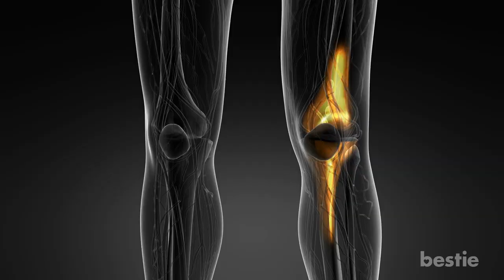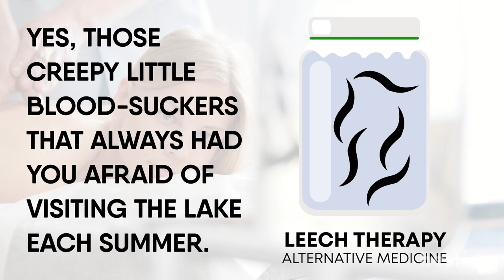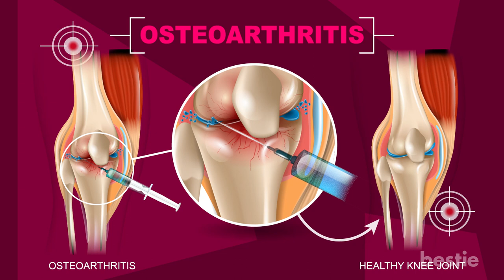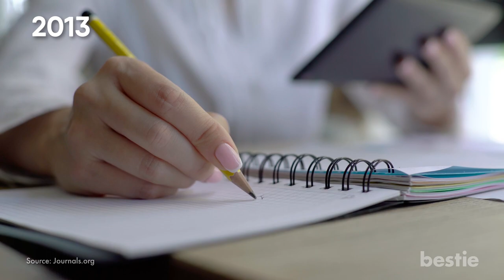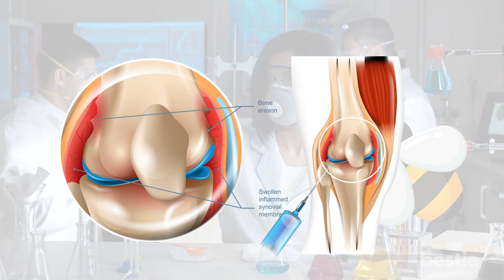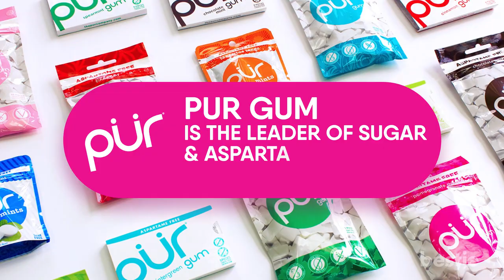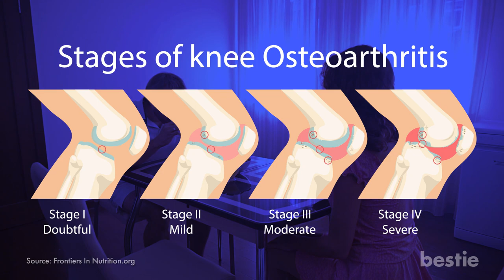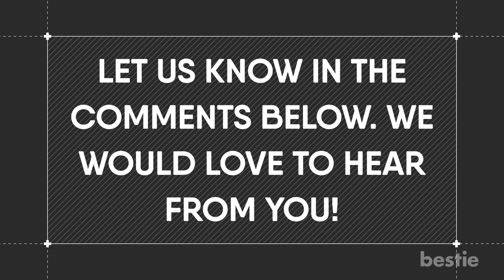9 Strange Arthritis Treatments That Actually Work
Have you ever done Tai Chi? What’s your milk intake like these days? How do you feel about eating chili peppers? More importantly, how do you feel about leeches? We’re talking all that AND more.

Timestamps:
Intro - 0:00
1. Chili Peppers - 00:35
2. Leeches - 01:24
3. Tai Chi - 03:02
4. Bee Stings - 03:53
5. Wearing Flip Flops - 04:39
6. Ginger - 05:40
7. Green Tea - 06:26
8. Lavender - 07:18
9. Milk - 07:52

Summary:
1. Chili Peppers
Now I’m aware that spice isn’t everybody’s strong suit. It’s like everywhere you go now, you’re bombarded with it. But if you have arthritis, you may want to expand your palate. Chili peppers may in fact have a positive effect on arthritis.

2. Leeches
If hot peppers aren’t your thing, you may like leeches instead. I know, what does one have to do with the other? Nothing really. But leeches might be able to treat arthritis. Yes, those creepy little blood-suckers that always had you afraid of visiting the lake each summer. Believe it or not, leeches were used as a medical remedy for centuries.

3. Tai Chi
This ancient Chinese martial art is practiced for both self-defense and medical purposes. Just recently, Tai Chi has been shown to have an especially good effect on arthritis. “But if I have arthritis, won’t it be difficult for me to practice martial arts?” Just follow along...

4. Bee Stings
Now hold on for a second! I’m not going to advise you to start picking fights with a bee. Much less a whole swarm. Bee stings help to treat arthritis. I’m not sure what to do with that information. But before you slather yourself with honey and go running into a hive, just take a deep breath and listen.